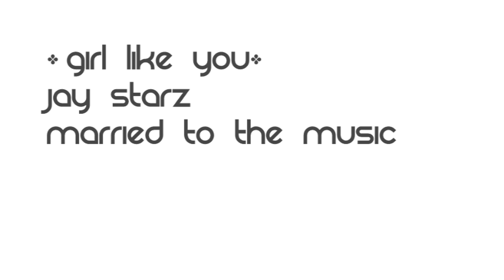"Girl Like You" Jay Starz (Official Music Video)